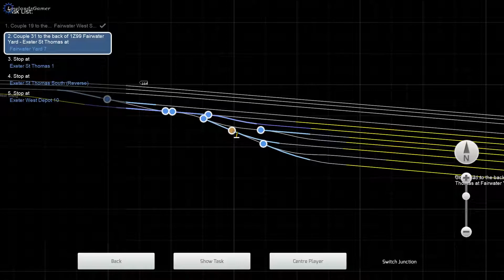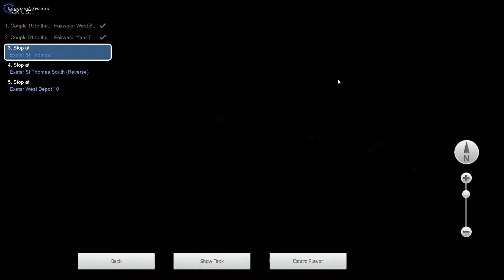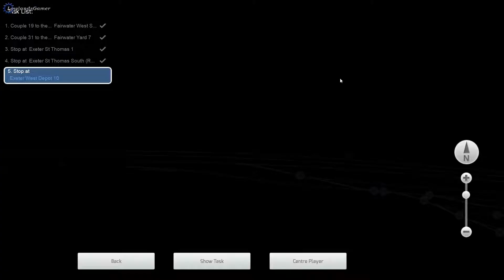Bristol to Exeter — Snow On The Blackdowns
Winter has fallen, time to couple up to the snow ploughs and clear the line!